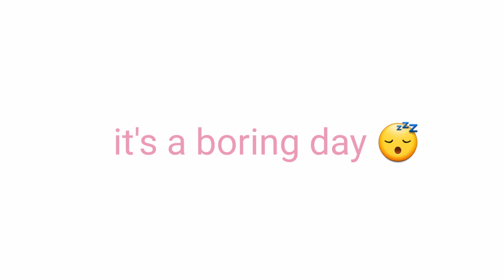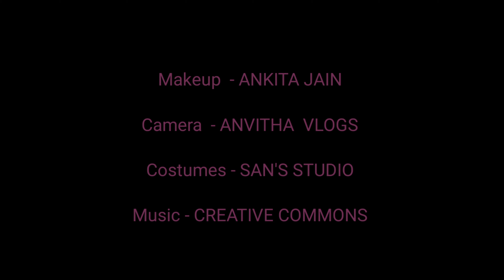Quarantine kids TEA PARTY | Geddam Angels Ft. Anvitha Vlogs| Telugu Kids| short film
This Quarantine has made everyone sad and dull so as  with the Geddam Angels were feeling bored and gloomy . Rishika Geddam call her Sisters Shaanvika Geddam and Rashmitha Geddam and arranges TEA PARTY and they have fun and lovely time spending with each other..